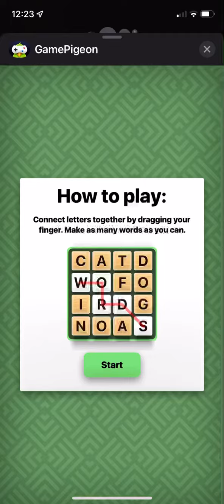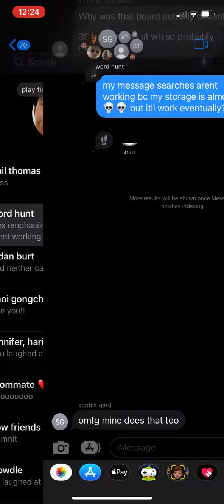109.8k in 4x4 word hunt!